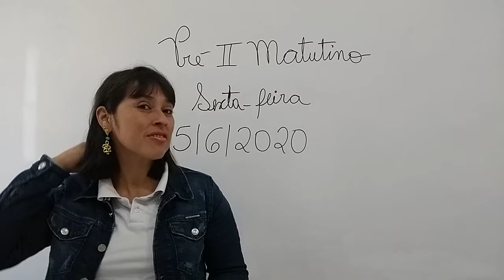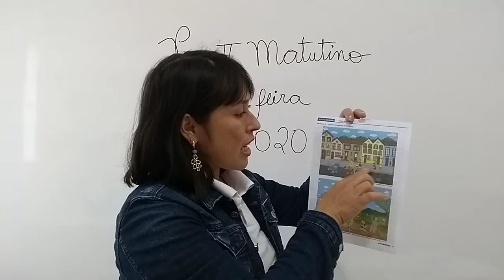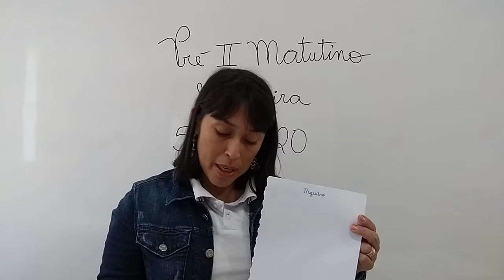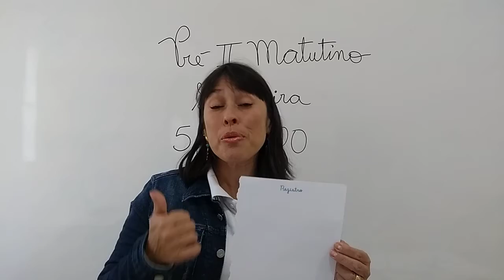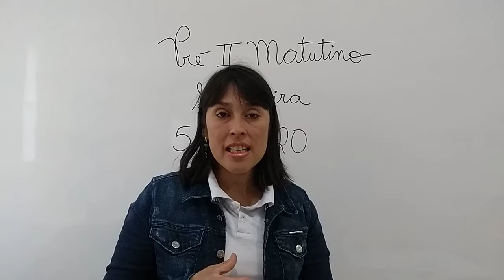PRÉ II 05 06